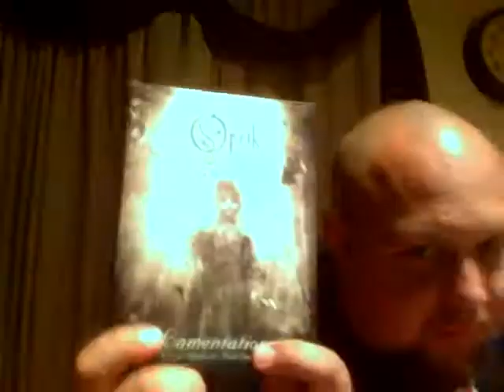opeth lamentations review with booze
lamentations with some firmentations!